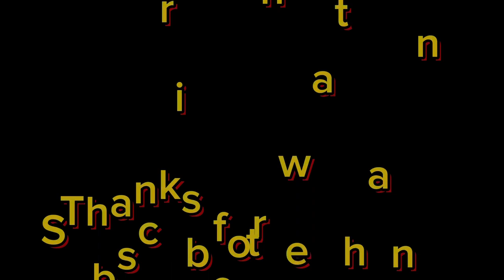Aam Ho Ajnabi/Santhali Cover Dance@sonamkisku2852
Video Credit:
CAST - RAJNI HEMROM & SHIV SHANKAR KISKU
LYRICS & COMPOSITION - STELLA GENNI MARANDI
RECORDED AT - CS BROTHERS
DIRECTED BY - ABHAY KANT TUDU & JOYCE ANGELO
SCRIPT BY - ABHAY KANT TUDU
PRODUCERS - NITIN & NISHANT (KISKU BROTHERS)
MAKEUP - PRATIBHA EKKA
CINEMATOGRAPHY & EDIT - BLACKSHEEP
PRODUCTIONS, RANCHI